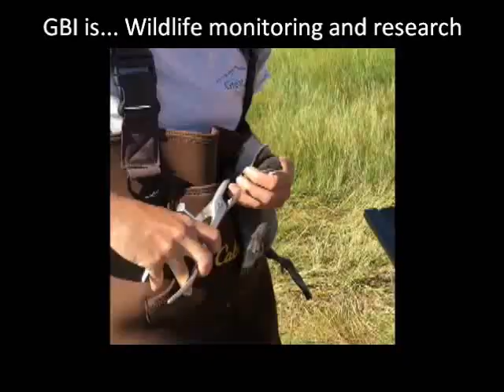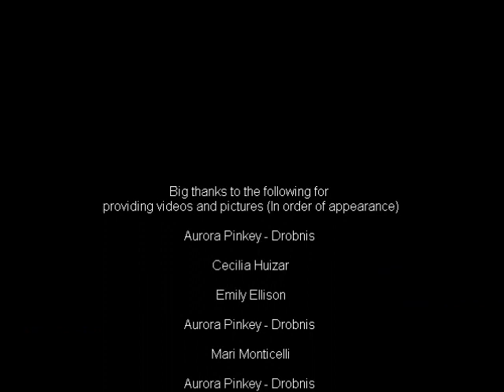Who is... Great Basin Institute